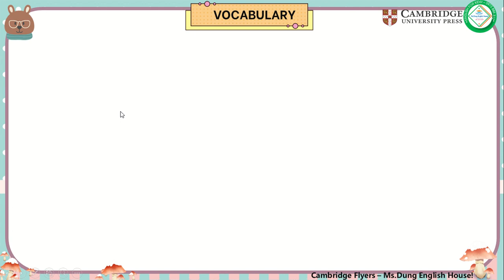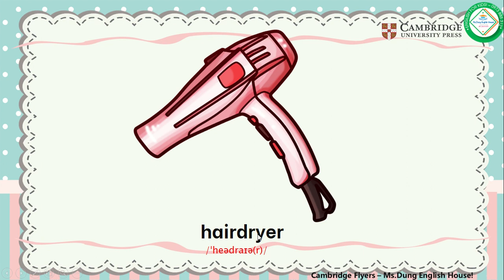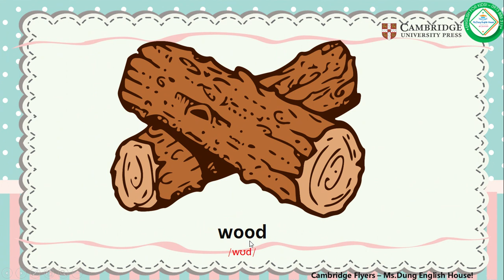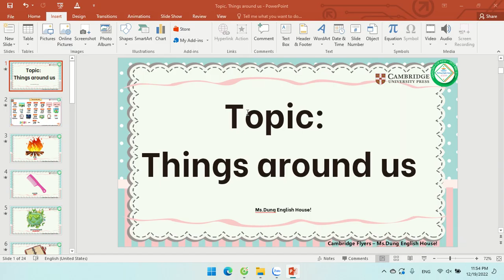[ Basic vocabulary for Flyers - A2. Ms.Dung English ] - Topic: Things around us